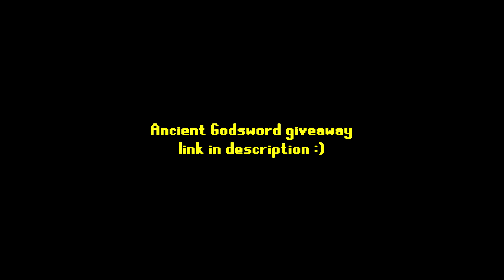Harmonised staff will forever be the best weapon in PvP